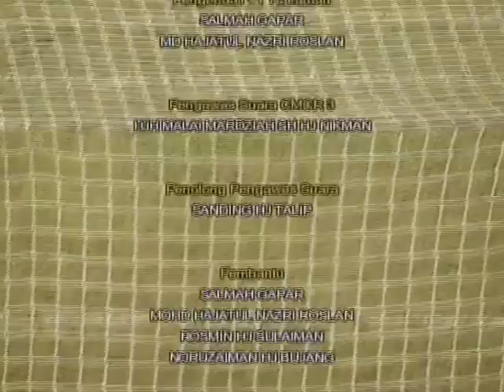Brunei DPMM FC VS Gombak United FC ( 2nd Half )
Terbitan: Unit Sukan TV, RTB
Video Archive: RTB News - Video Portal